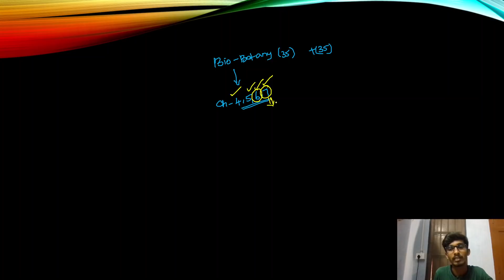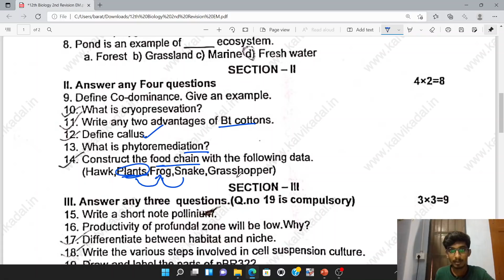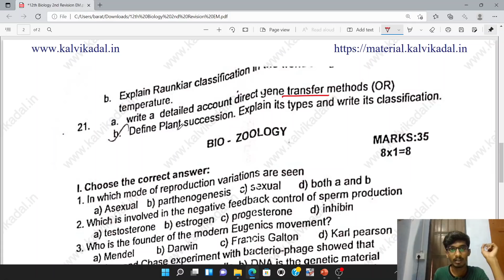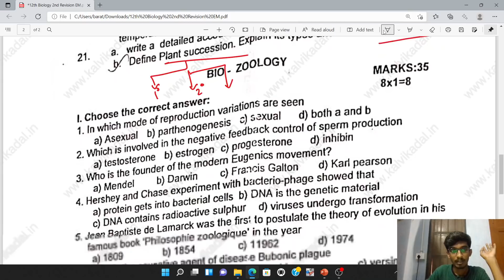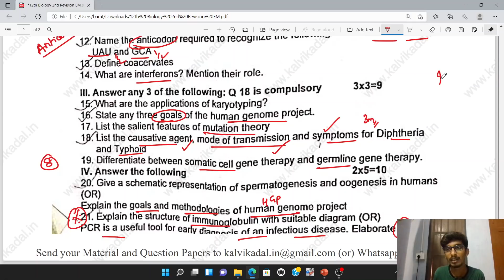How to prepare for Biology Revision Exam-2??|TN Class12|One shot revision 💥